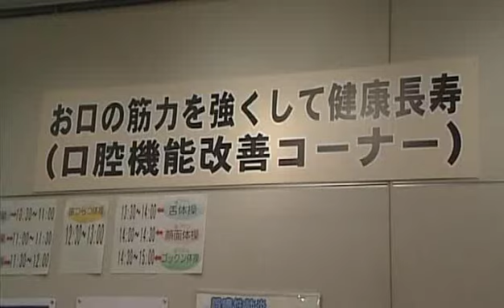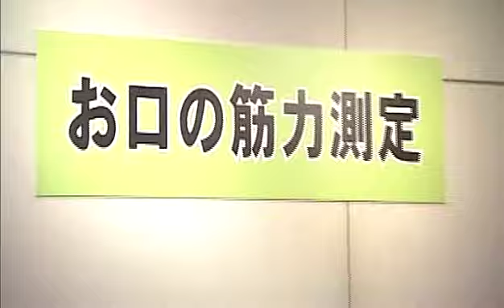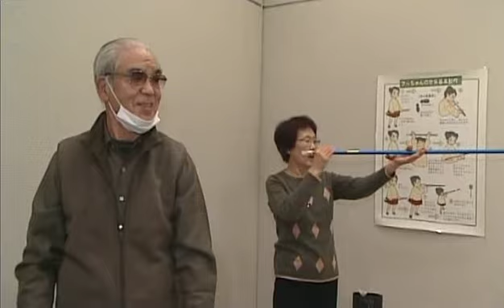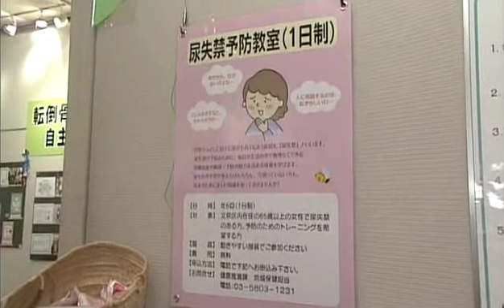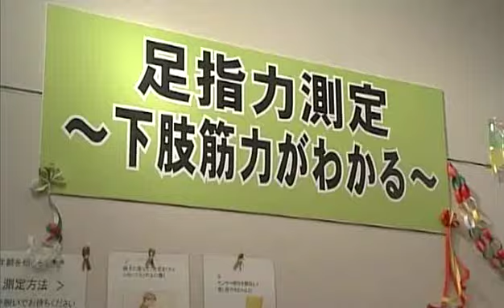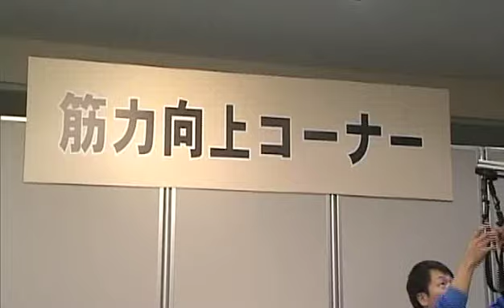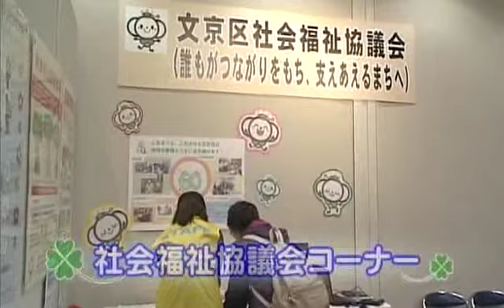スマイルらいふ 1月20日～放送）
介護予防展